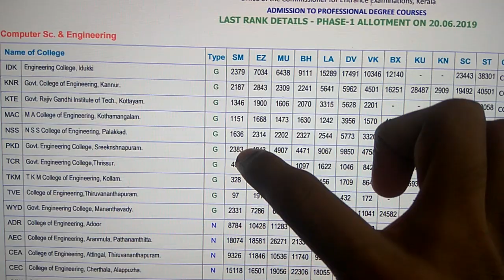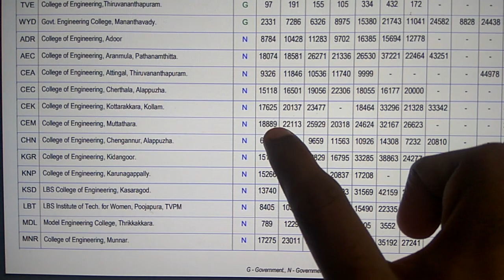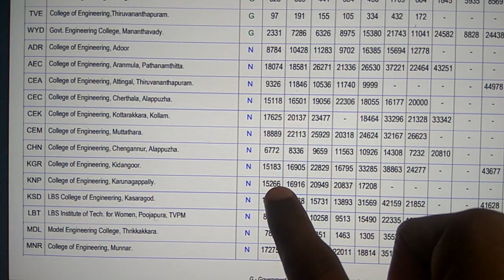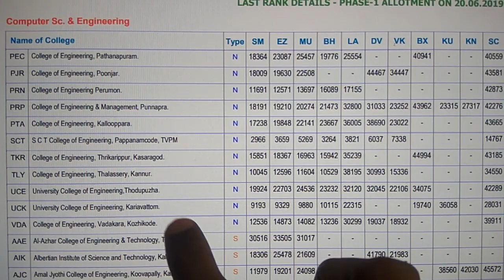Computer Science & Engineering KEAM 2019 Last Rank Details